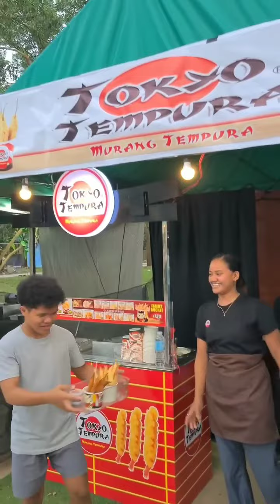Namista dayon namutos ug pagkaon